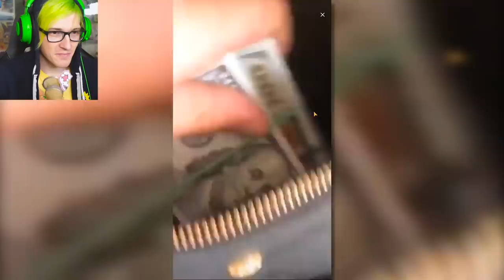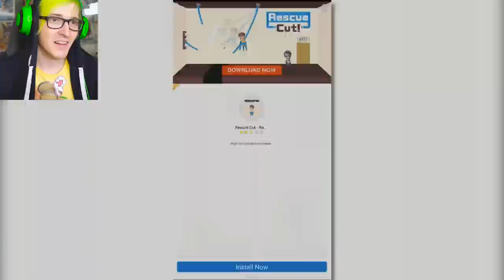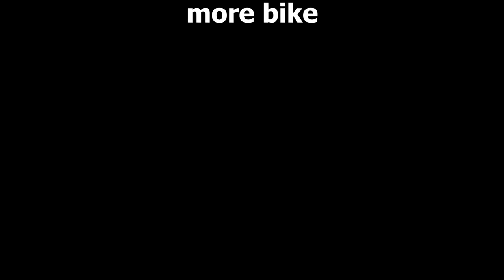They Turned Cursed Ads into an Actual Game...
Remember all the awful cursed ads that we have reacted to? Well it turns out they actually turned them into a real game